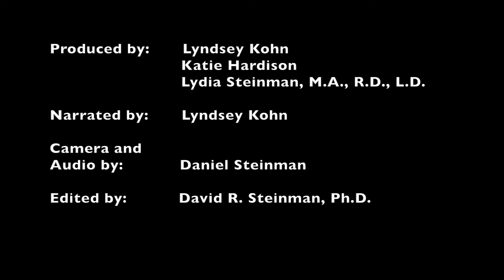Simmering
How to Simmer

A Cook'em Production